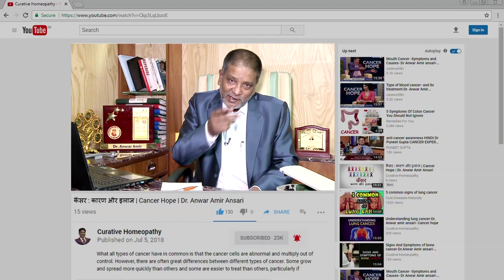पेचिस का रामबाण इलाज | Curative Homeopathy | Dr. Anwar Amir Ansari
Dysentery is a disorder of the digestive system with inflammation of mucous membrane of stomach and intestines, and is associated with diarrhoea mixed with blood and mucus. In some cases, signs and symptoms are mild and disappear within a few days and most people do not seek medical attention. Homeopathic Medicine for Dysentery is a highly effectual and safe way to address the problem, and Dr. Ansari will also tell us some Homeopathic Medicine which are good for it.